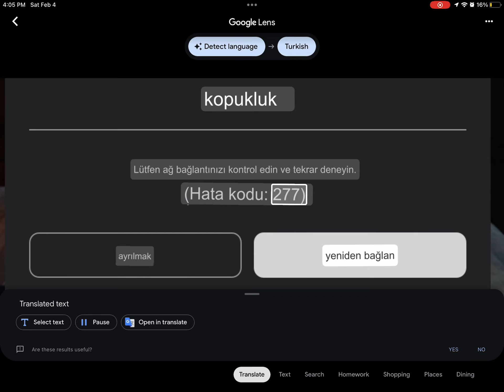internet connection had been disconnected